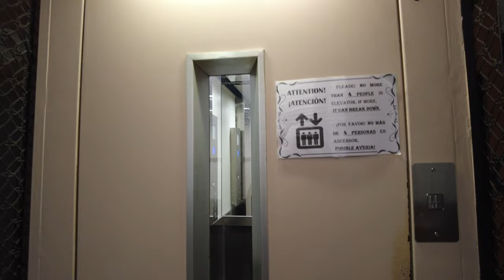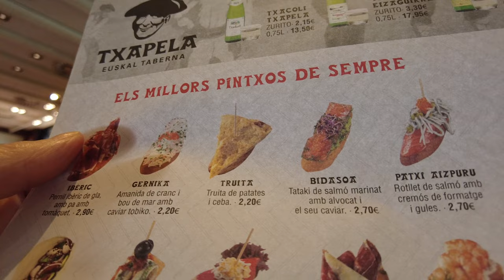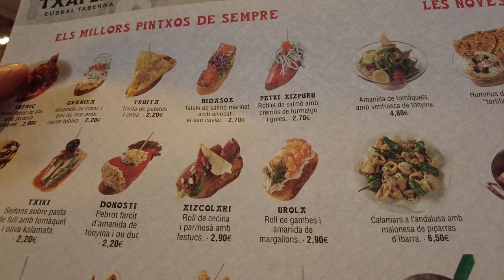БАРСЕЛОНА/ Отель в центре не понравился, лучше на окраине/ BARCELONA.Didn't like the hotel in center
Привет мои дорогие подписчики, друзья и зрители моего канала Odenisova Продолжаю рассказывать о нашей поездке в Барселону, плюсы и минусы, расскажу в этом видео об отеле в центре, где мы остановились в этот раз и покажу съемки отеля, где мы останавливались в 2020 году. Мы приехали в отель после ночного рейса часов 9.00 утра по местному времени. Я заранее написала в отель и попросила заселить нас пораньше, отель пообещал ускорить заселение, но в результате мы заселились ровно в 14.00, и конечно у нас не было возможности рассматривать номер, который занимала одна кровать, где мы немедленно заснули. В общем отношения не сложились, но место расположения отеля отличное и это все! Если Вам важен комфорт, то это отель не для Вас. Его можно рассматривать, как антиквариат, и любоваться видом на площадь Каталонии, если повезет, просто посмотрите видео, кому интересно.

Eng
Hello my dear subscribers, friends and viewers of my channel Odenisova I continue to talk about our trip to Barcelona, ​​the pros and cons, I will tell in this video about the hotel in the center where we stayed this time and show the footage of the hotel where we stayed in 2020 ... We arrived at the hotel after a night flight at 9:00 am local time. I wrote to the hotel in advance and asked to check in us early, the hotel promised to speed up the check-in, but as a result we checked in at exactly 14.00, and of course we did not have the opportunity to view the room there occupied one bed, where we immediately fell asleep. In general, the relationship did not work out, but the location of the hotel is excellent and that's it! If comfort is important to you, then this hotel is not for you. It can be viewed as antiques and admire the view of Plaça Catalunya, if you are lucky, just watch the video for anyone interested. Happy viewing everyone